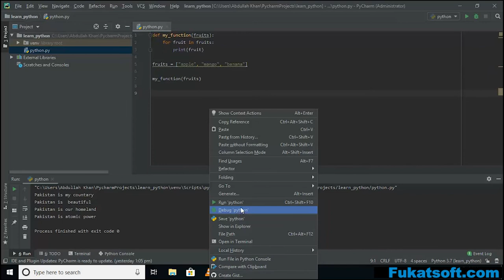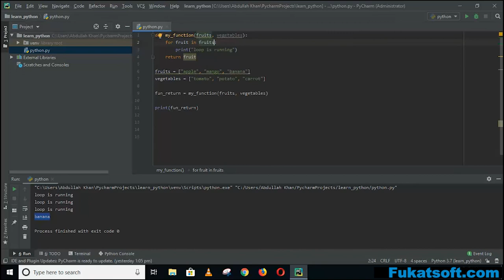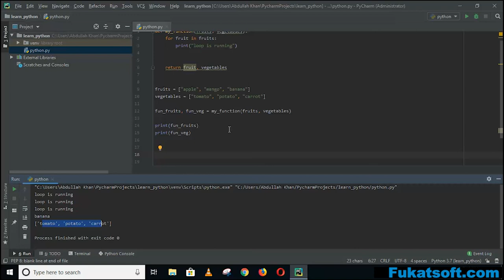Functions(09) || Python Programming || Urdu || Hindi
Python Programming Tutorials for Beginners in Urdu and Hindi. In this  lessons you can learn what is Funcations in python.
Python Programming Tutorials for Beginners by Prof Zeeshan Tariq